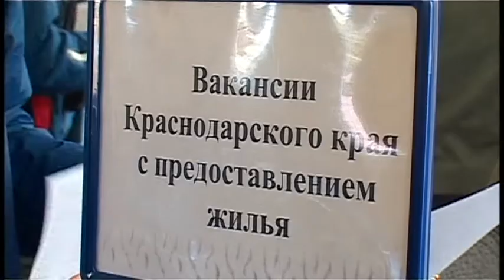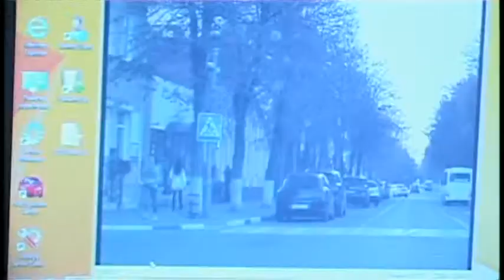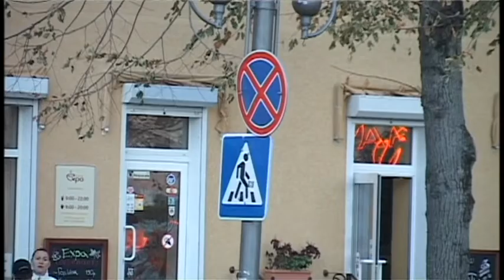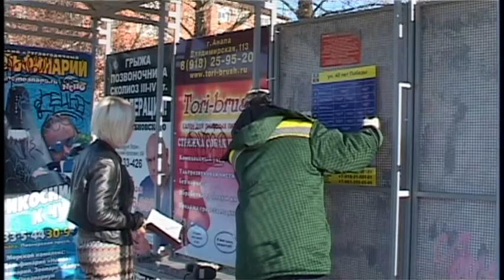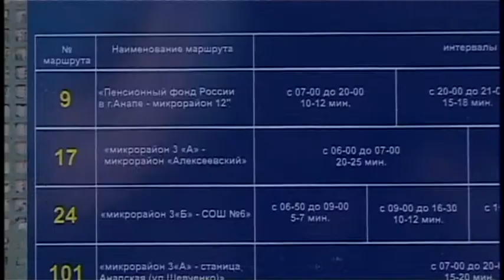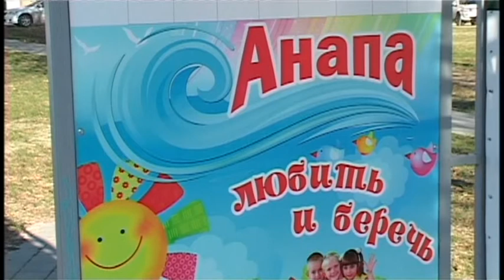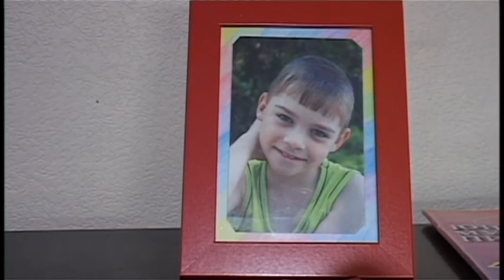Новости "Анапа Регион" от 30 октября 2014 года